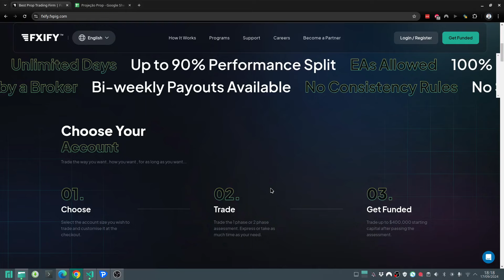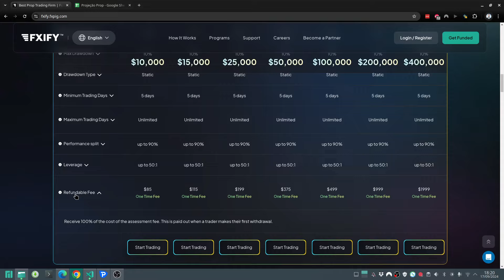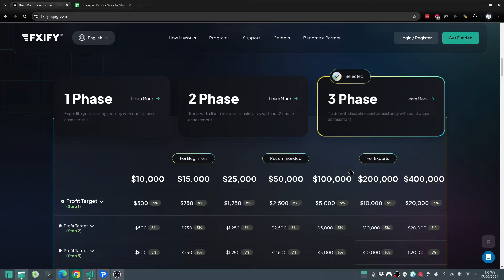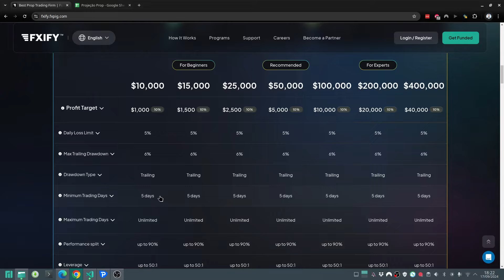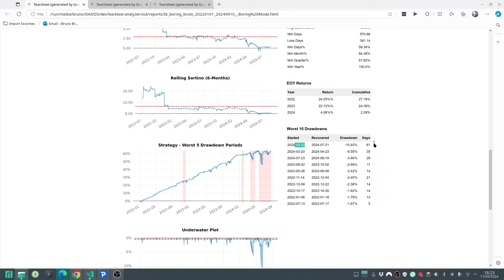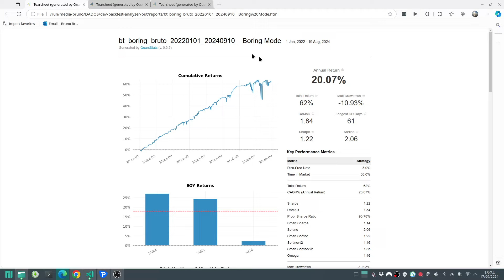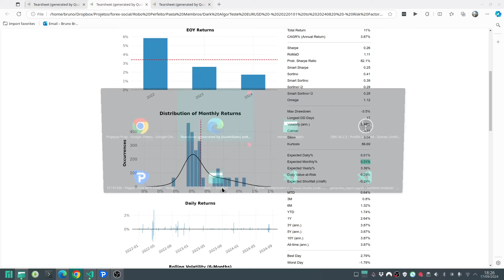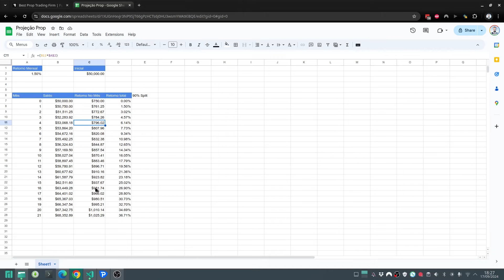Qual Pegadinha das Mesas Proprietárias (prop trading)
Nesse video explicamos como as mesas proprietárias ganham dinheiro e porque é tão difícil passar nos desafios. Veja qual opção escolhemos para nosso projeto.